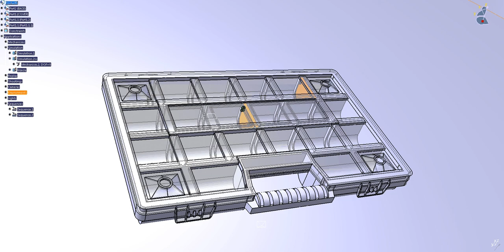small toolbox animation